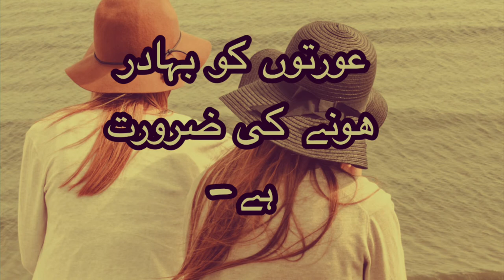آج کا کلام مقدس اور پیغام- پیشکش: فادر عنایت اور نعیم